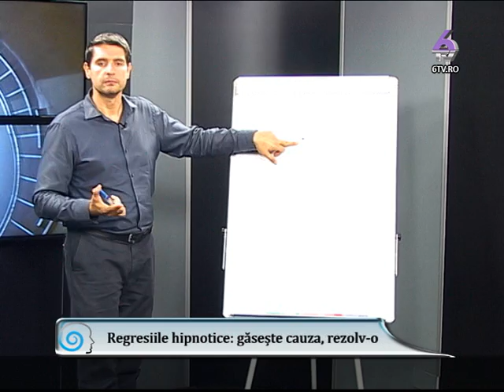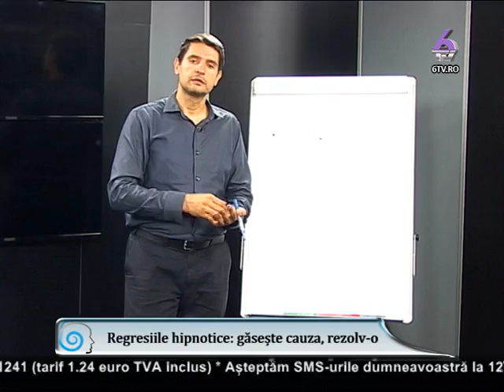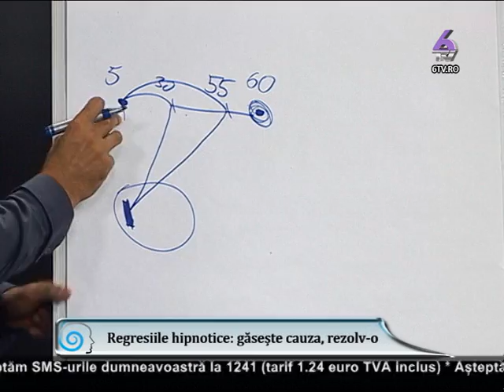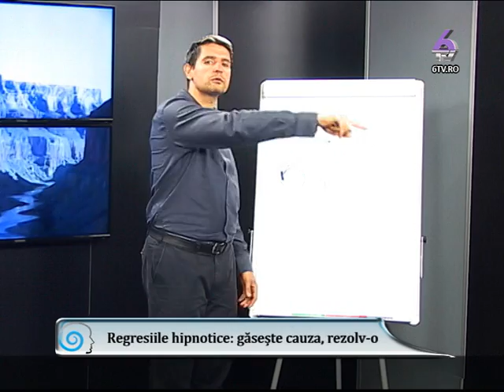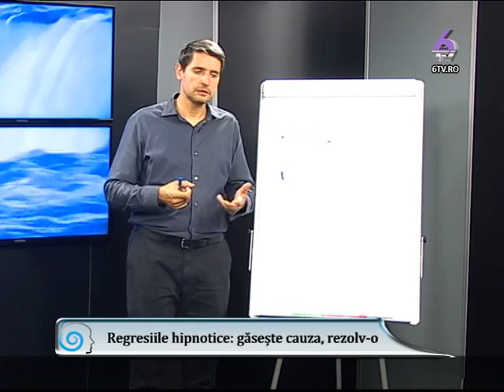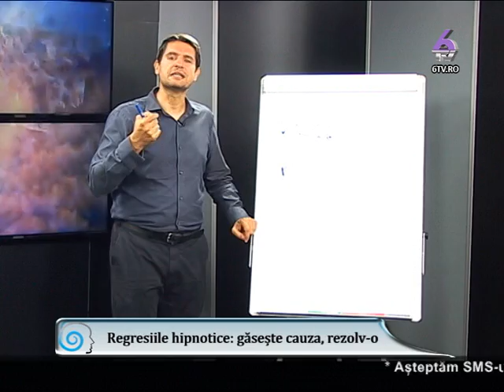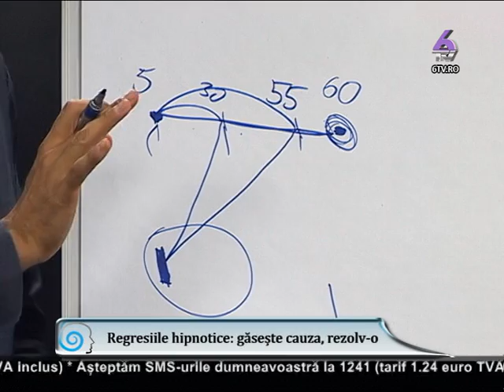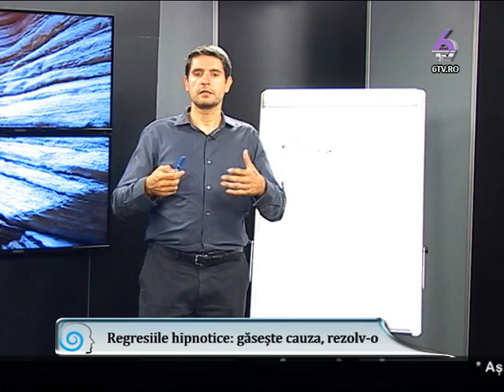Invata, Creste, Daruieste 2014 08 28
Descoperim împreună ultimele noutăți în materie de comunicare, dezvoltare personală, psihologie și spiritualitate! Vă propun discuții pe subiecte extrem de interesante și de actualitate, din domeniul neuroștiintei, parenting, NLP, hipnoza, ingredientele succesului precum și dezbateri vii privind credințe limitatoare din viața noastră. Este o emisiune vie, deschisă sugestiilor și întrebărilor voastre, pline de multe momente practice în care învățăm și exersăm împreuna tehnici care ne ajută să fim mai impliniți și liberi. Vă aștept în fiecare zi de joi, de la ora 20:30, sa urmăriți emisiunea „Învață, Crește, Dăruiește”, numai la 6TV.